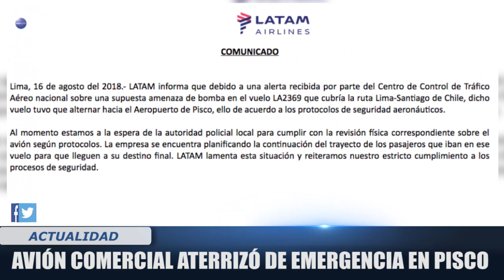AVIÓN COMERCIAL ATERRIZÓ DE EMERGENCIA EN PISCO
El centro nacional de control de tráfico aéreo alertó al vuelo la2369 sobre la supuesta existencia de una bomba por lo que tuvo que aterrizar de emergencia en el aeropuerto internacional de Pisco. El vuelo comercial que tenía a bordo a 80 pasajeros y tripulantes partió de Lima y tenía destino final Santiago De Chile.